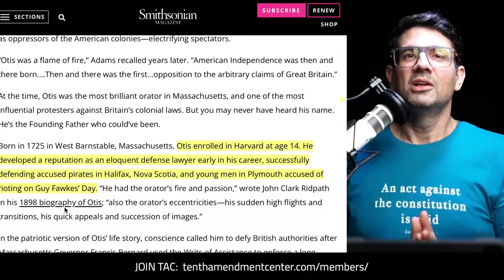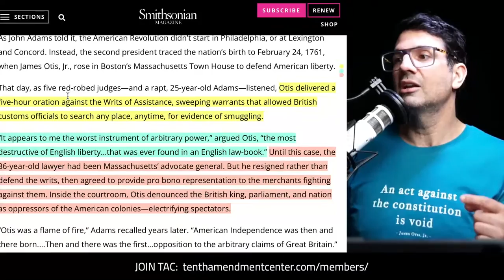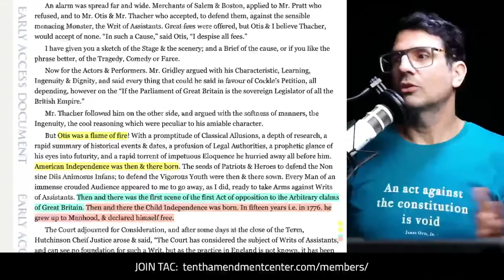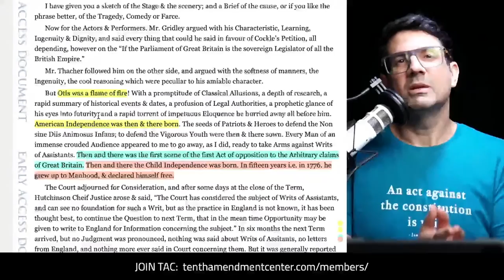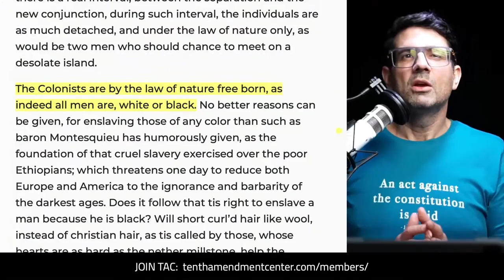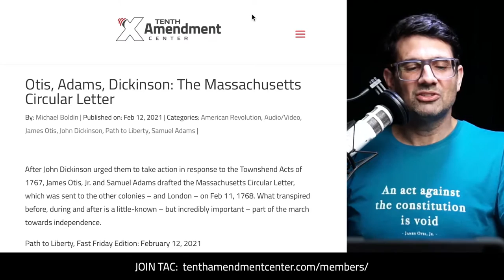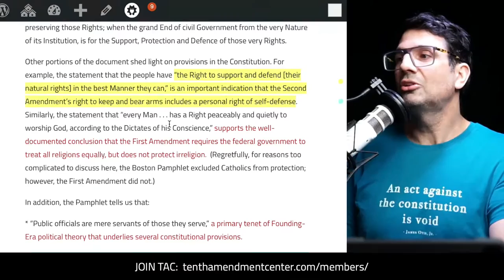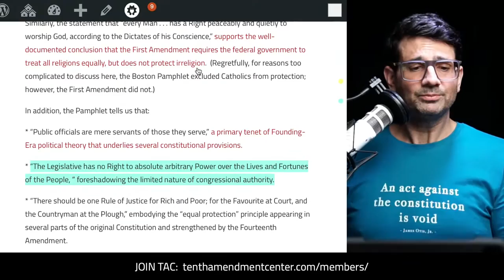James Otis, Jr: Firebrand of the Revolution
Few today know James Otis, Jr. - born Feb 5, 1725 - whose 5 hour oration against the Writs of Assistance in 1761 sparked the flames of liberty, “American Independence was then & there born.” Learn some of the highlights of his most important works: In support of natural rights, equality, property rights, resistance and more.

Path to Liberty, Fast Friday Edition: February 4, 2022